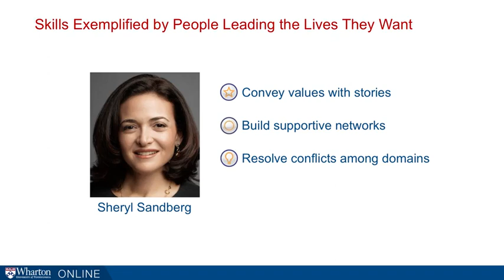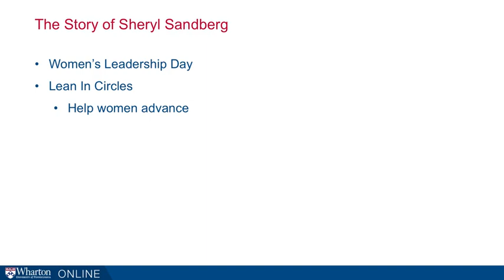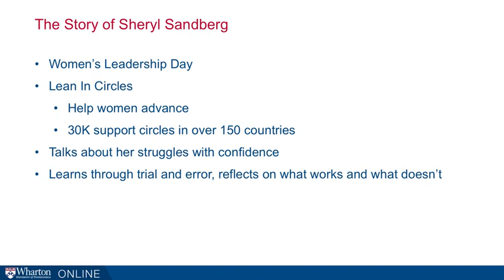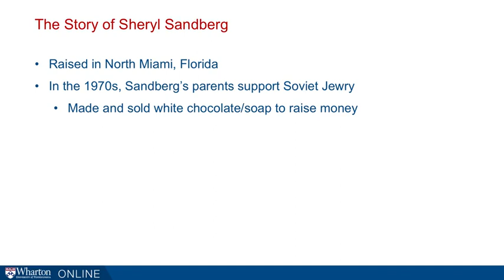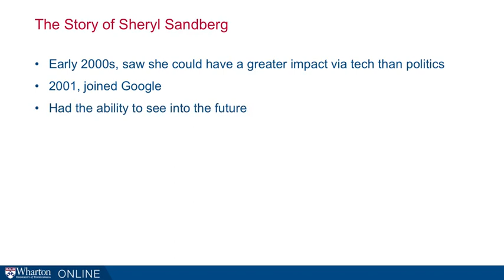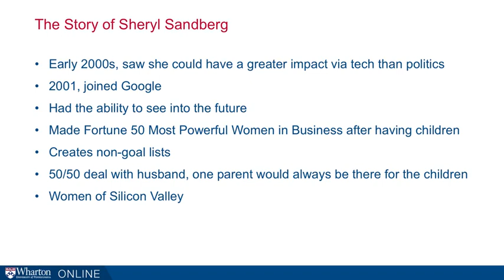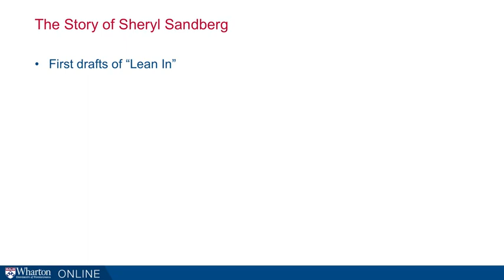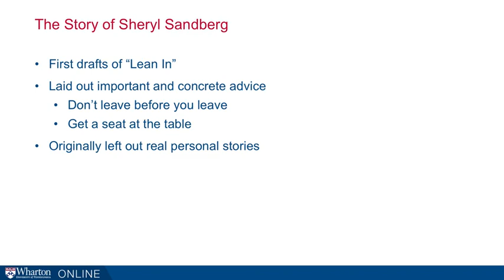The Story of Sheryl Sandberg